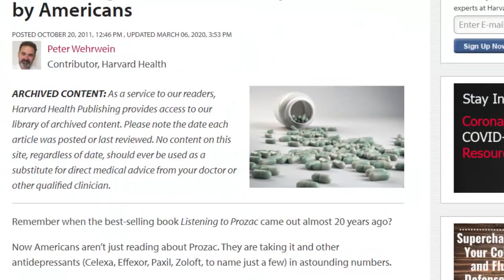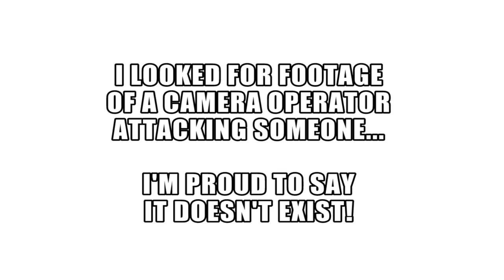Who's Responsible for the USA Riots?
The riots sweeping across cities in the USA are being blamed on various groups. But who's actually responsible for the violence?